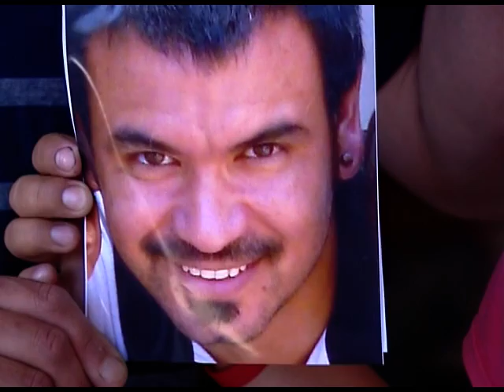QM NOTICIAS - DOCENTES - SI NOS PEGAN PARAMOS